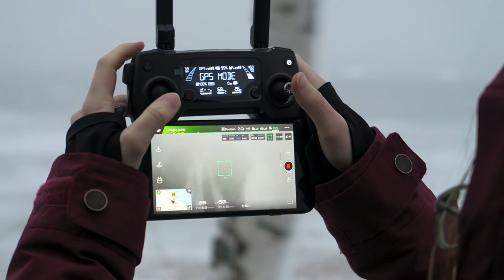MINI ROAD TRIP JOULUUN | Osa 1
Kaksiosaisessa MINI ROAD TRIP JOULUUN -videosarjassa kurkataan joulunajan Suomi road trip'illemme. Ensimmäisessä osassa ajelemme kohti Savoa todella sumuisessa säässä.

Tervetuloa mukaan seuraamaan seikkailujamme! Uusia videoita julkaistaan kanavalla aina ajoittain. Toivottavasti viihdyt matkassamme! :)

There are English subtitles available for non-Finnish speakers!

MINI CHRISTMAS ROAD TRIP -video series follows our Christmas time road trip here in Finland. On the first episode we drove towards Savo in very foggy weather.

Welcome to follow our adventures! New videos once in a while on the channel. Hope you enjoy! :)